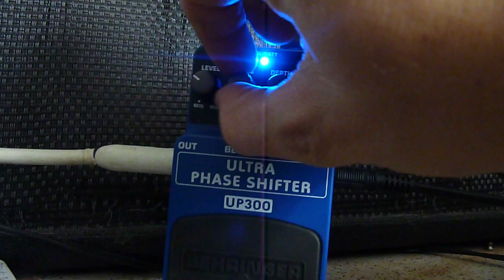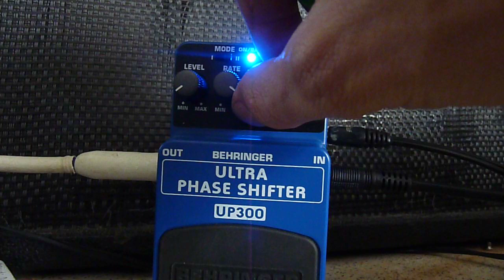Behringer UP300 Phaser Mod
The Behringer UP300 (or UP100) has two trim pots inside. The one on the left controls depth. So if you've felt like you aren't getting enough phase even with the external Depth control turned up, open your pedal up and turn that trimmer with a screwdriver. The trim pot on the right is where the fun is - it interacts with the rest of the controls to create metallic washes, bird chirps and self-oscillating destruction. You can set and forget it, drill a hole in the top of the pedal so you can adjust the trimmer with a screwdriver, or make the trim pot into a full size externally mounted control. Highly recommended.